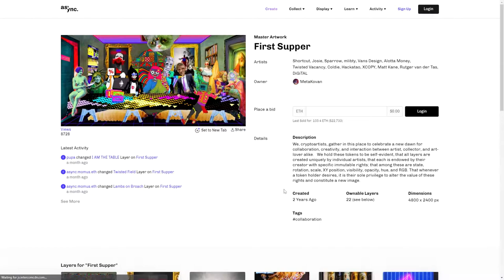Async Rare Pepe Beautyfull Losers Soho Gallery Hop - Decentraland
A fresh peak at the art scene in Decentraland~!

Music Video @ Soho Gallery: $1N3 - Dream XIII (Makina's inner trip)